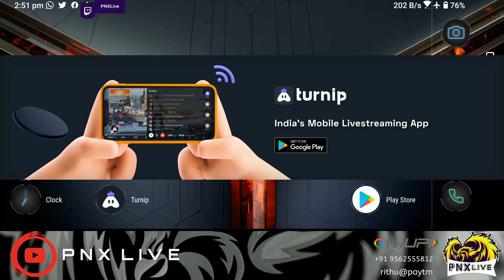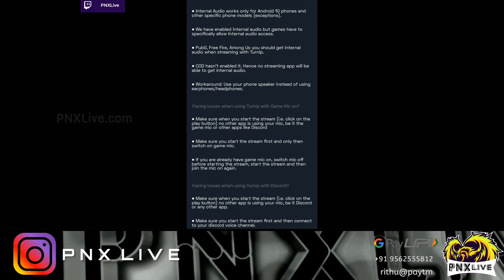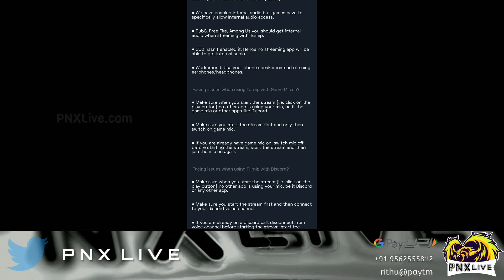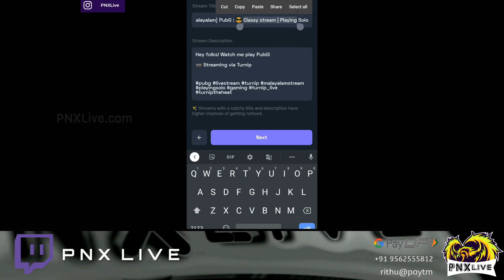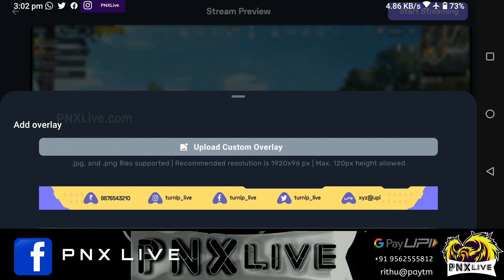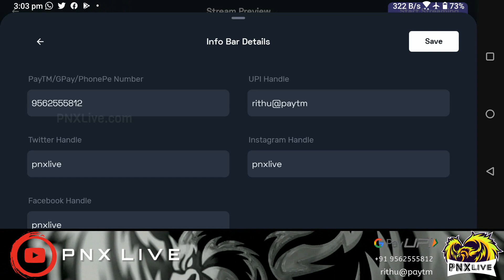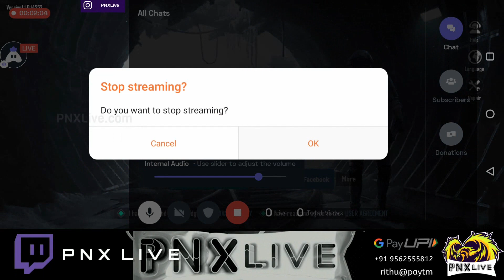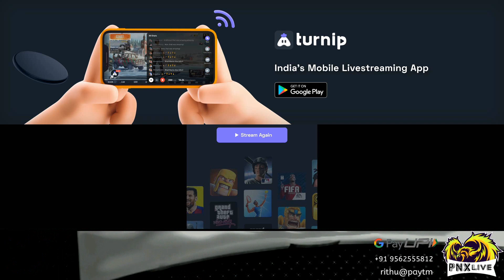Best Ever Android Live Streaming App with Internal Audio Support :: Full Walk-Through :: 100% FREE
Turnip is a ‘Made in India’ app which allows you to live stream your mobile games on YouTube and Facebook with ease. You can also stream in 1080p resolution, add cool overlays, read chats, and see your live subscriber count!

Features:
- Multi-streaming to YouTube & Facebook for FREE
- 1080p FULL HD stream
- Fully secure – Made in India App
- Internal Audio support (with volume control)
- Read YT & FB chats live, see live viewer count on mobile
- Custom Overlay
-       Custom Thumbnail (coming soon)

Streaming PC Specs:
Processor : AMD Ryzen™ 3 3200G
Motherboard : ASUS PRIME A320M-K AM4
Cooler : Antec A30 CPU Cooler
Graphics : ASUS Cerberus GeForce GTX 1050 Ti 4GB OC
Memory : Corsair Vengeance 16GB DDR4
Storage : Seagate 1TB 3.5" Barracuda SATA
SSD  : WD 240GB M.2
Capture Card : Elgato HD60S
Dock : ASUS Professional Dock
PSU : Corsair CX430 430 Watts
Cabinet : Ant Esports ICE-200TG
UPS : Luminous Zelio 1100+ Sinewave - 150aH

Monitor 1: MSI Optix G241-24 inch IPS Gaming Monitor – Full HD
Monitor 2: Acer Nitro QG221Q 21.5 Inch Full HD Gaming Monitor
Headphones:  Redgear Dagger Wired Professional Gaming Headphones with RGB
Speakers : boAt Aavante Bar 1550 120 W
Keyboard : Redragon Karura K502 USB Gaming Keyboard
Mouse : Logitech G502 Hero

Smartphone : Asus ROG 2 128GB / Asus 6Z 256GB

Streaming : Full HD 1080p @ 60FPS

Catch the live action on PNXLive YouTube Channel & Facebook Page

PNX Live Channel Information :
My Name : Rithurag Babu RP
In Game Name : 乡PNX乡RITHU / 乡PNX乡ZEUS
In Game ID : 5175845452 [Global]
In Game ID : 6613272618 [KR]
Clan : Phoenix Flyers
Part of PNX eSports
UPI VPA ID : rithu@paytm
[Credit Cards/Debit Cards/Wallets/Net Banking/UPI]

Catch the live fun action from our fun gameplays and custom rooms

PUBG Mobile Malayalam Live Stream